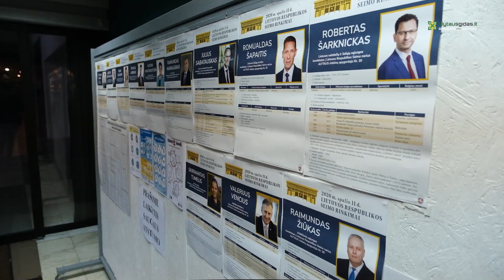P. Labukas ir V. Bakas pakomentavo, ko tikisi iš antro turo (politikų komentarai)